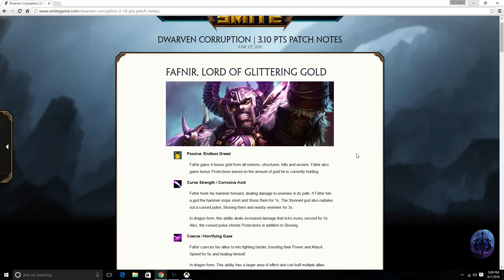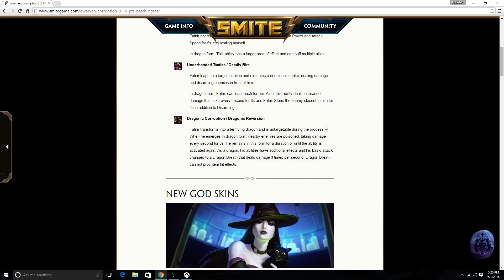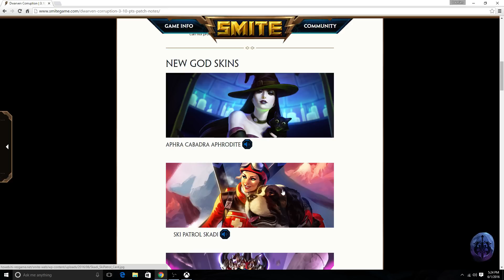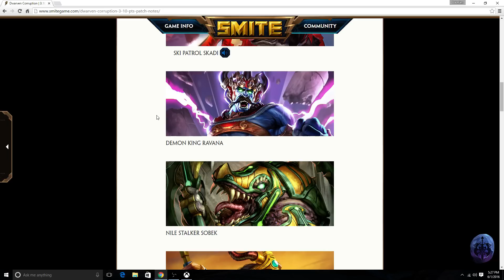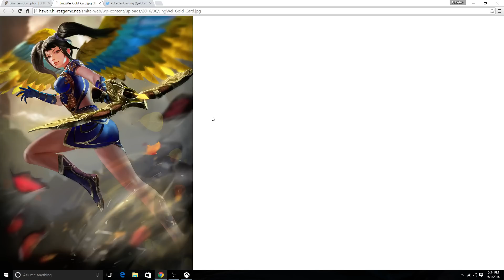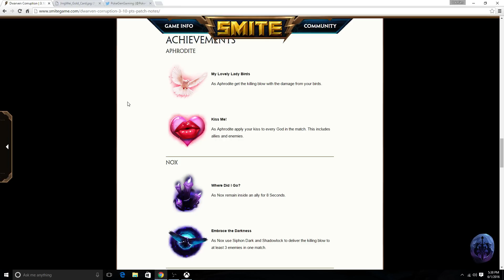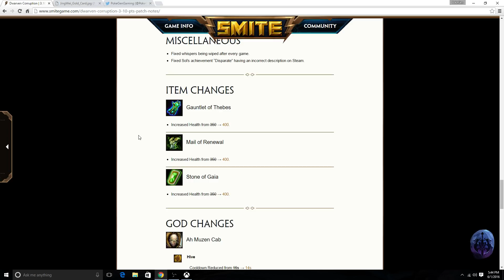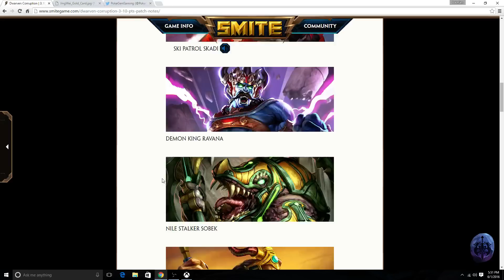Smite 3.10 Patch Notes- Dwarven Corruption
Don't forget to leave us feed back